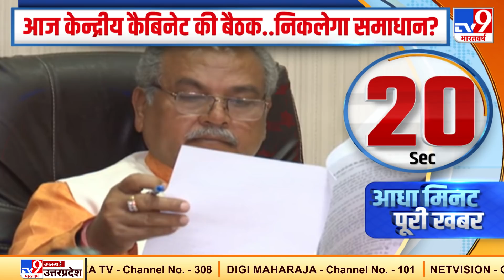US : समंदर और एयर स्पेस में Iran की घेराबंदी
अमेरिका ने की ईरान की घेराबंदी, समंदर और एयर स्पेस में ईरान की घेराबंदी. ईरान के पड़ोसी देशों में अमेरिका की सेना अलर्ट पर है. साथ ही USS Nimitz फारस की खाड़ी में तैनात